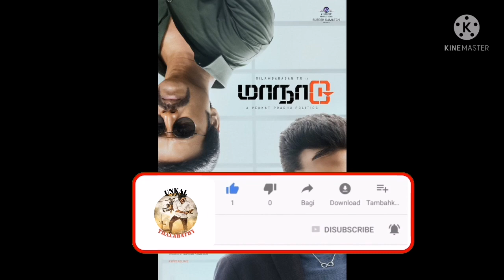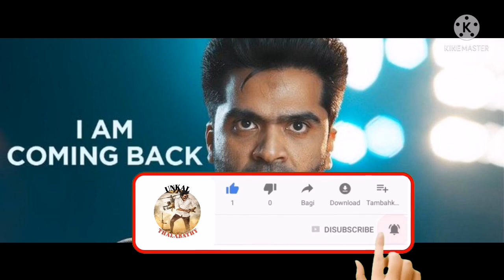maanaadu 5.Day.box office collection.tamil.world